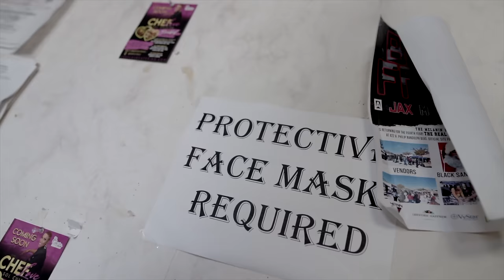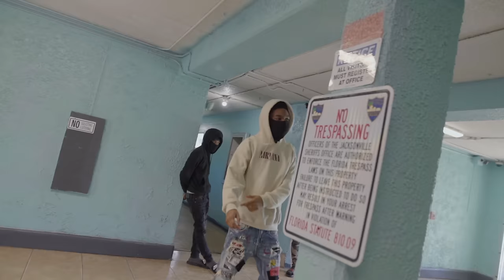Lil Poppa - Mask On (Official Music Video)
Lyrics:
They say forgive and forget it’s still some shit I ain’t forgot
I’m probably real as it get I wish the best for all my opps
Cause I want em to rest in piss off the time I thought I got hit
Close my eyes and make a wish blow a kiss at whoever shot
Can’t go nowhere without that heater no more keep dissing lil bruh gone meet him
And I can’t fuck with none of these eaters no more keep saying that shit don’t mean it
Reality kid lil nigga I don’t dream
You wouldn’t know the half of the shit I seen
My brother been told lil nigga it’s gone come a time and you better stand tall Yao Ming
I smoke, can’t stop, I lean when them pills get popped and them tears get dropped
I get high thinking bout Meleeke brand new glock on side of me bitch part of me
My lil gangster when she call she trying to spoil me or swallow me
Not right now bitch don’t bother me
1228 that’s the heart of me

Shit got hard for me, you got scars with me, went to war for me, got love me nigga I love ya
Ain’t got no friends nigga you my brother
Better watch how he move when her shoot that cutter
Man on the moon I done fucked the whole room had ya bitch tell me I’m smooth like butter
Young nigga move that dope if anybody move that door then you already know
(Better get your blast on nigga
Better put your mask on nigga)

Got damn what you heard through the great vine
They say too times got facetime dead high I done smoked his ass eight times
He want a name give him one when he say mines
In the club play the opps better play mines
Hell nah we ain’t trying to hear no beatbox
Lil one say he sit up in the trap all night he ain’t trying to go home shit them free pops
Give a nigga ass something to beef bout
Give the whole world something to speak bout
Couple hundred blues bring the freak out her
Say she smoking mookie nothing street bout her
She belong to them so the streets got her
Fuck a home room I ain’t need college
Heard the head good I’m trying to see bout it
Mac with the silencer I need silence
John Wick bitch I need bodies I don’t want him round if he seem solid
If he ain’t solid need to see bout it
Shit if it ain’t Friday it need to be Friday cause I got some people I need to meet Friday
Bout a M probably or a B probably you we probably
Them niggas you need to see just give me the fee